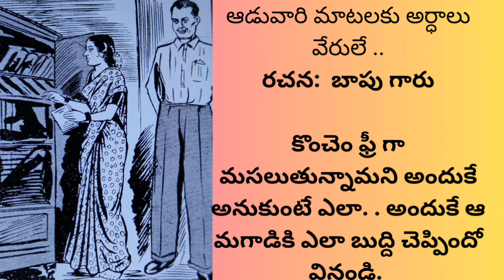నిజంగా ఆమె ఉద్దేశం వారితో మంచిగా ఉండాలని. కానీ.. ఏదో ఊహించుకుని...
ఆడువారి మాటలకు అర్ధాలు వేరులే@teluguseriyalslibrary